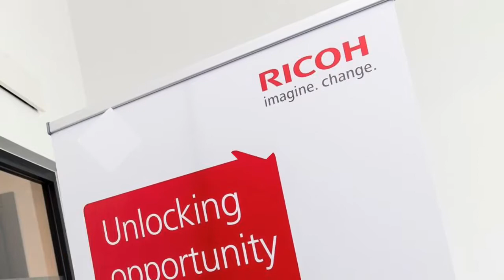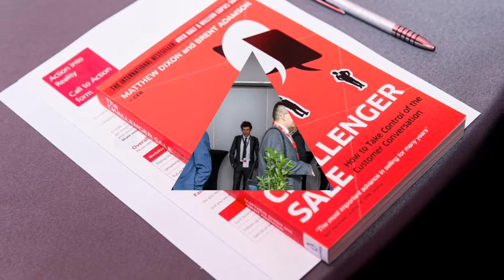MHAO Group and Corporate Connection at RICOH Event in Poland 2019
MHAO Group Chairman, Mr. Mohamed Hareb Al Otaiba, MHAO Group Deputy CEO, Mr. Andrew Hurt and Corporate Connection General Manager, Amgad Basha, attended the RICOH Strategic Business Partner event, which took place from 18th to 20th June 2019 in Warsaw, Poland.

At the event, Corporate Connection also received for the 4th consecutive year the RICOH International Office Printing Diploma for being The Strategic Business Partner.